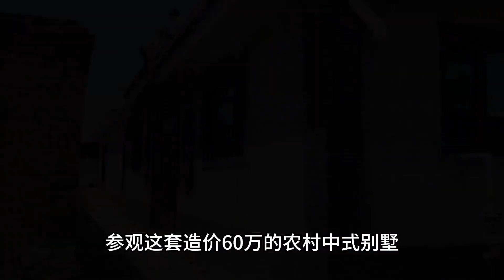北京农村自建中式别墅！造价整整花了60万！结果刚完工就被围观了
你知道古宅里的秘密吗？
想知道后续就赶紧关注吧！